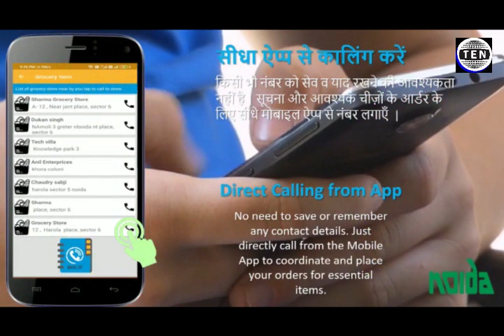घर उपलब्ध हो जाएंगी दैनिक आवश्यक वस्तुएं | call 4 Delivery App | Noida Authority.